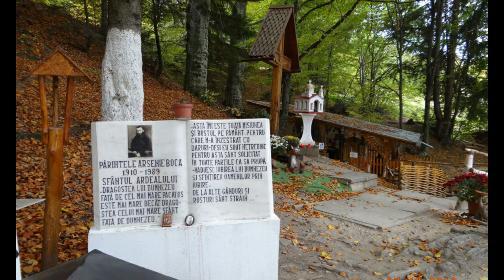Dramele care au zdruncinat copilăria părintelui Arsenie Boca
Se spune că locul natal al părintelui a fost o căsuţă de pe Dealul Bujoara, aflat la marginea satului Căzăneşti, din comuna Vaţa de Sus. De câţiva ani, terenurile pe care s-a aflat vatra familiei Boca au fost achiziţionate de mai mulţi preoţi, cu scopul de a fi ridicat aici un aşezământ religios. O căsuţă veche de lemn, înconjurată de o grădină de flori, se află pe deal, în locul vetrei.